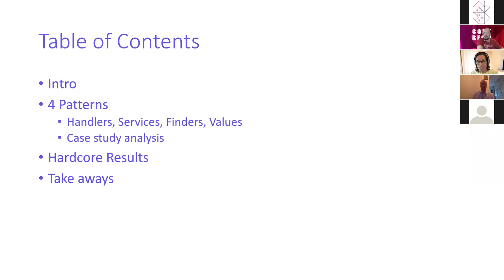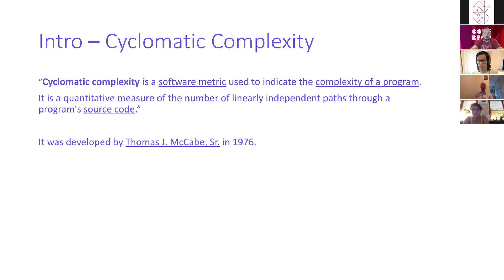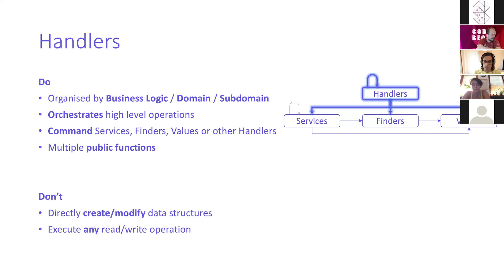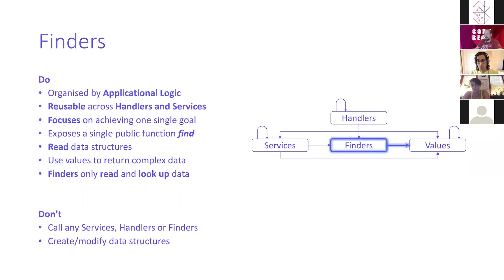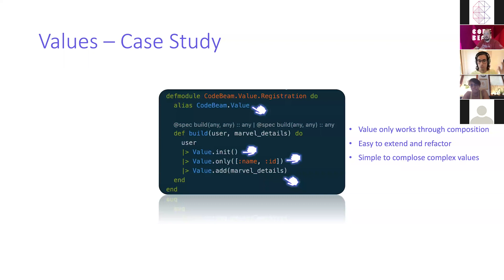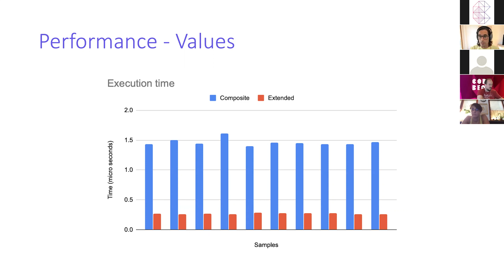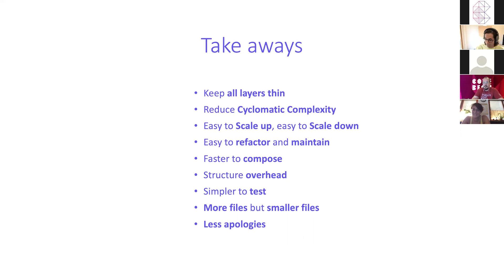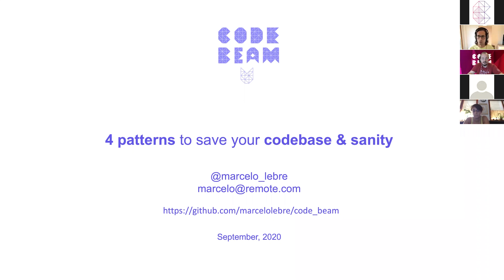Four patterns to save your codebase and your sanity | Marcelo Lebre | Code BEAM V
This video was recorded at Code BEAM V  2020 - codesync.global/conferences/code-beam-sto/

Four patterns to save your codebase and your sanity | Marcelo Lebre - CTO and co-founder at Remote

ABSTRACT
Scaling a codebase requires a balance of both vertical and horizontal approaches. Independently if you choose a domain driven design, hexagonal or even a simple MVC you can either add more files or keep increasing the ones you have. McCabe's cyclomatic complexity is that functions and methods that have the highest complexity tend to also contain the most defects.

In this talk, Marcelo will show you how using Handlers, Services, Finders and Values you'll be able to scale your codebase linearly in complexy and beautifully in sanity.